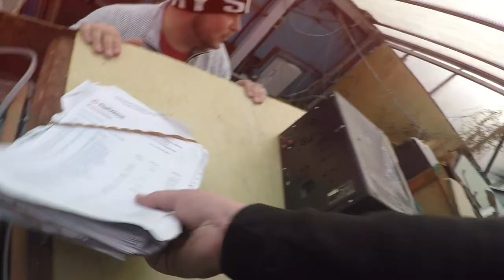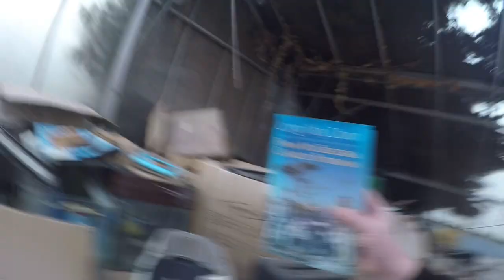THE ABANDONED ZOO !!! (THROWBACK WITH @SteG1) LINK IN DESCRIPTION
T-shirt - £18
Hoodie: £28
Hat:    £10
MUG  £7